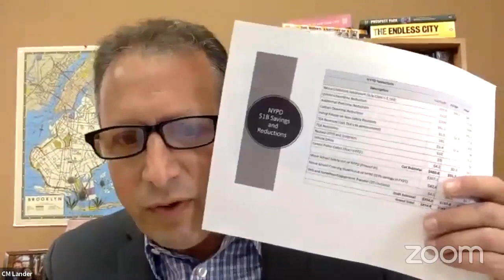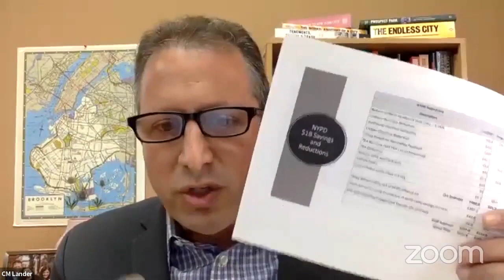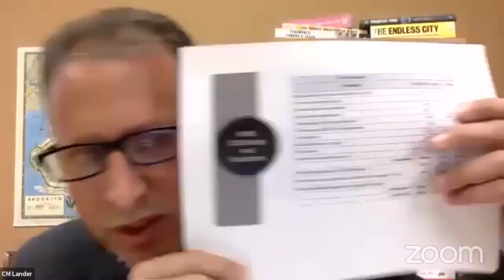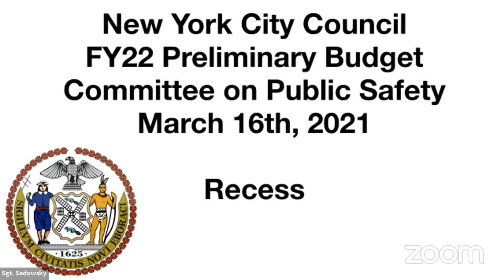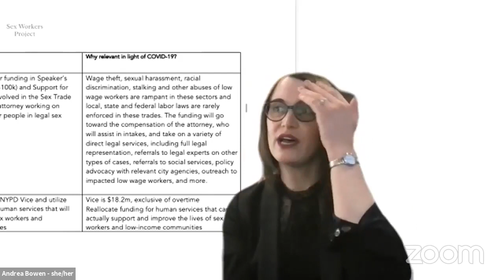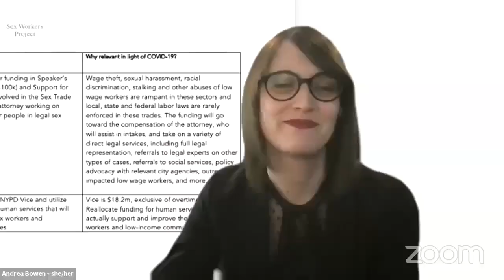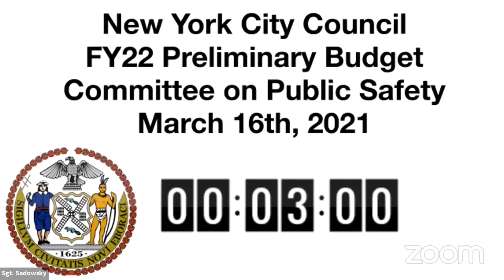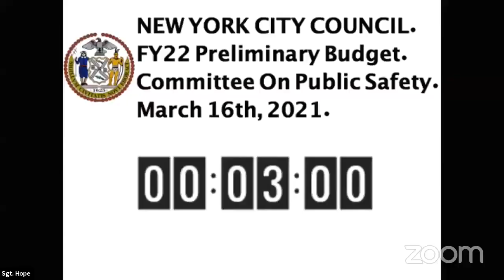Public Safety 2021-0... NYCC REMOTE PUBSAFETY 03162021 Fri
Committee on Public Safety 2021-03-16T00:00:00 9:30 AM REMOTE HEARING (VIRTUAL ROOM 2) null

 KEY: null

 ID: 18480

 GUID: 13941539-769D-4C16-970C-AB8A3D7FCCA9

Public Safety 2021-0... Public Safety 2021-0... NYCC REMOTE PUBSAFETY 03162021 Fri